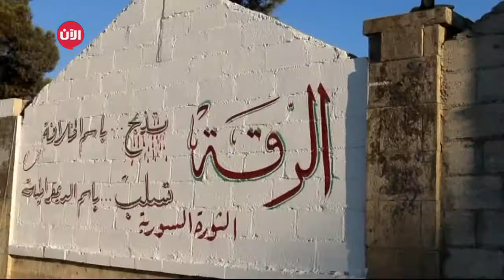جلسة_حرة | من الظلمات إلى النور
شاهد آيضا:
قيادي بعثي يفضح تاريخ آل الأسد!؟
جلسة_حرة - ح 161

لم يكد أبناء المناطق المحررة في سوريا من ظلم القتل والستبداد ..يتنفسون نسائم حريتهم ..ويسيرون على درب آمالهم بمجتمع حر وديموقراطي تسوده العدالة.  حتى تفاجؤوا بأرتال مستوردة من ظلمات الفكر والحضارة من أصقاع المعمورة يسرعون الخطا لملء الساحة منتصرين على ثورتهم ومستقوين بأكاذيب شعاراتهم. فانتقل السوريون الرازحون في تلك المناطق من ظلم الاستبداد إلى ظلم التطرف ومن ديكتاتورية الجلاد إلى مقصلة عمائم الدجل.

سنوات ..مرت بألمها وقساوتها استطاعت بعض تلك المناطق أن تستعيد حريتها، ولاتزال مناطق أخرى تحاول وتكابد لأجل ذلك.

اليوم..

كيف تحول البديل الثقافي الحضاري على أبناء المنطقة؟ وكيف عليهم إعادة ترميمه؟

ماذا عن جيل من الأطفال نما في أسر داعش؟ وكيف ينبغي العمل على استعادة براءتهم وزجهم مجدداً على بداية الطريق السليم؟

ماذا عن دور المجالس المدنية والمؤسسات الخدمية والمجتمعية غي المناطق التي نعمت بحريتها الثانية؟

في ملف هذا الأسبوع مناطق تتحرر من داعش ..كيف استعادتها من الظلمات إلى النور؟

في السنة الفائتة مناطق كثيرة في محافظات حلب وإدلب وحماه والحسكة والرقة ودير الزور وريف دمشق تحررت من داعش

إذا كانت متابعة تجربة إدارة هذه المناطق على غاية من الأهمية، فإن ضمان نجاح هذه التجارب هو المفصل

تجارب يجب أن تكون أنموذجاً في الحريات المدنية وعدم إقصاء أحد، مع إبعاد كل أثر لتسلط السلاح عن إدارة المرافق أو المؤسسات.

ثمة مناطق أخرى تنتظر التحرير ..فلتكن تلك المحررة قدوة ومشجعاً لغيرها

إعداد وتقديم: هاني الملاذي
06/09/2017

تويتر:
JalsaHurra@
HaniMalazi@

الضيوف:
محمد إياد البطل-مدوّن وناشط سياسي
وليد عبد القادر-كاتب وقيادي في حزب يكيتي الكردي
محمد ربيع الشعار منسق الرابطة الأوروبية السورية
October2017 september2017